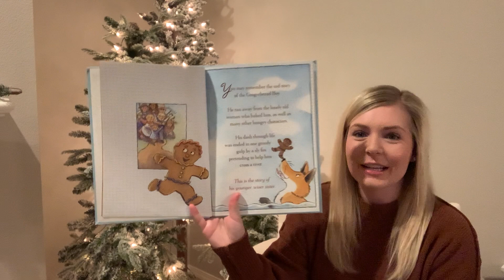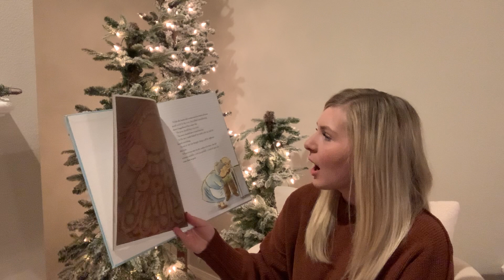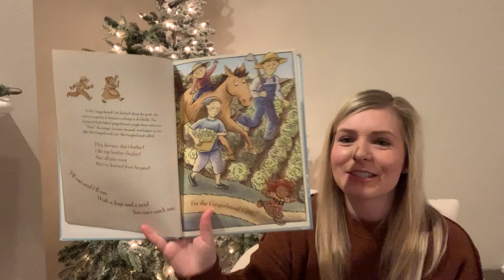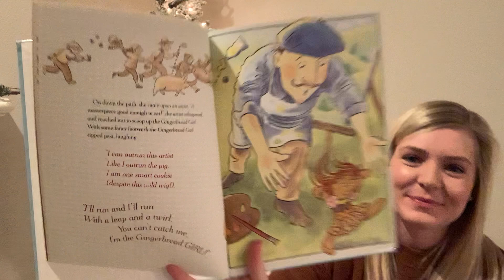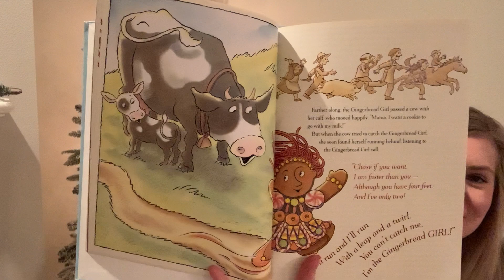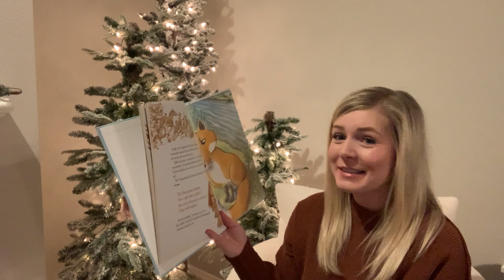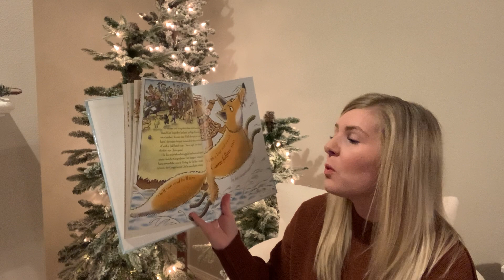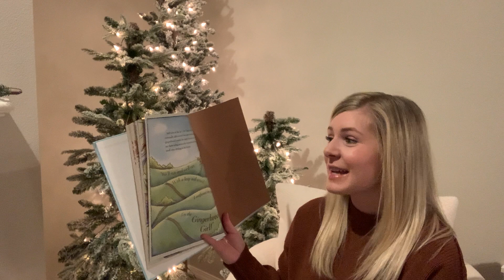Mrs. Spradling reads The Gingerbread Girl